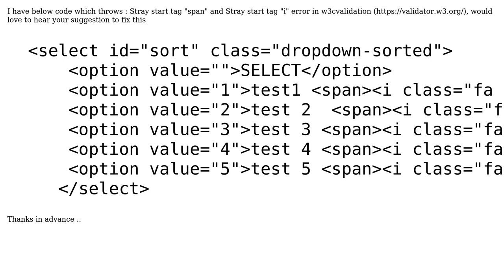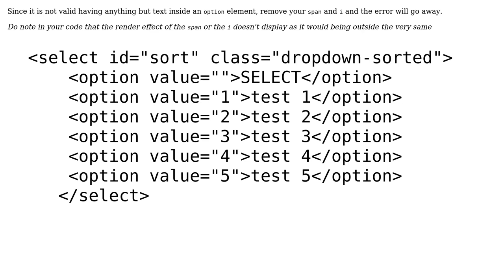Stray start tag "span" w3validaor error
With thanks & praise to God, and with thanks to the many people who have made this project possible! | Content (except music & images) licensed under CC BY-SA | Music | Images & others | With thanks to user Rehan purohit user Asons and the Stack Exchange Network Trademarks are property of their respective owners. You are responsible for your own actions.